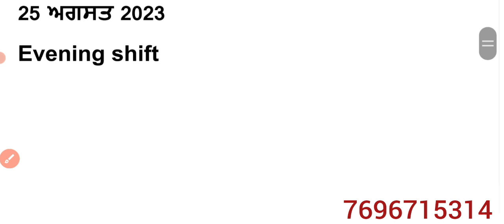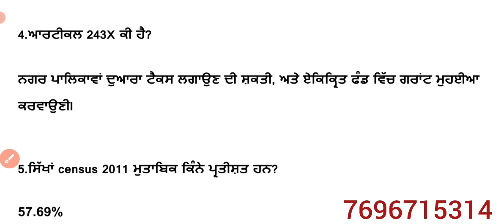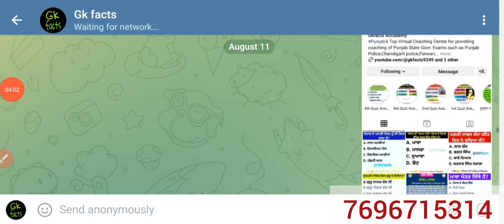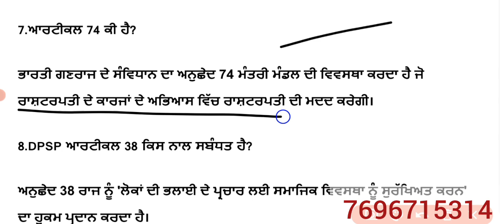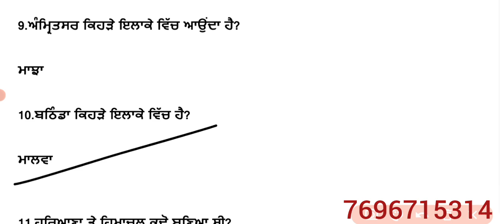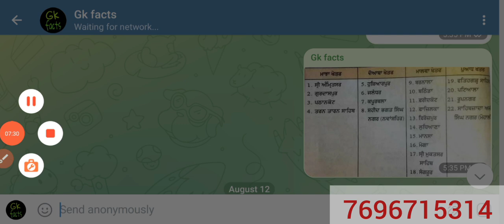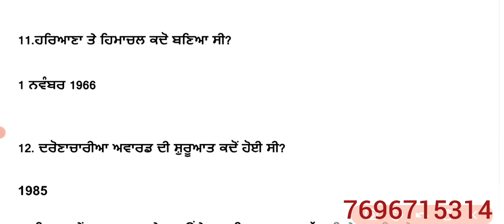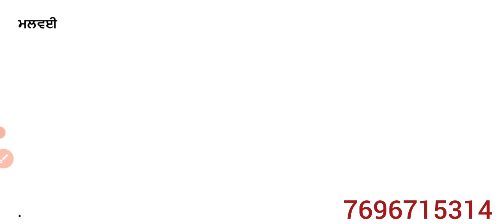Punjab police constable paper 2023 | 25 August morning shift | punjab police constable new update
Punjab police constable paper 2023